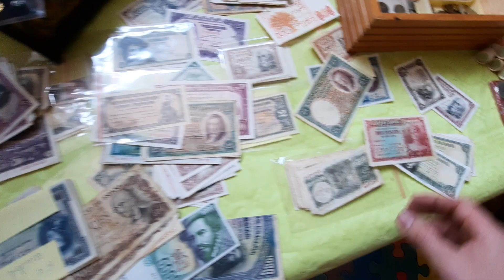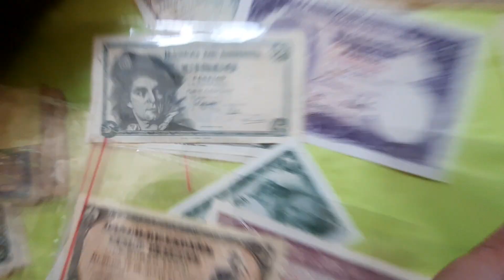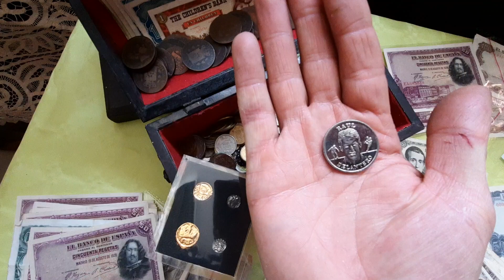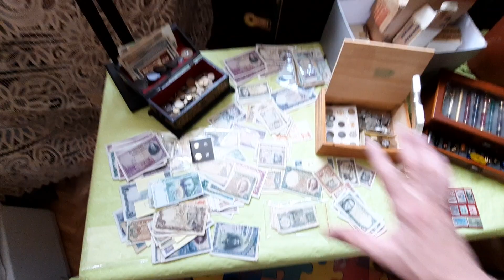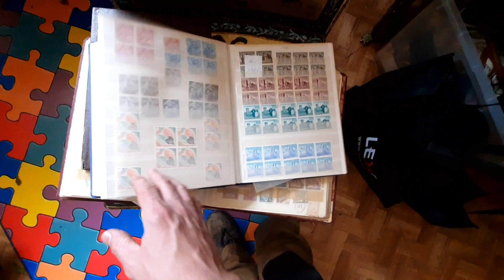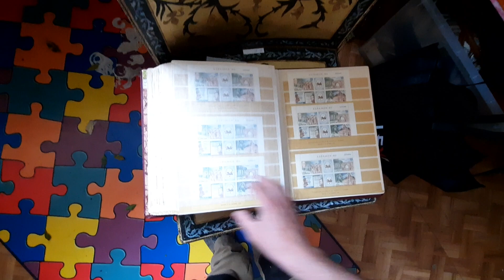Monedas 💰 Billetes 💵 Sellos Encontrados en 2021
En muchos pisos que vaciamos nos encontramos monedas, billetes y sellos que los estoy guardando.
De momento estas cosas no las vendo ya que uno de los motivos que empecé a vaciar pisos hace años fue el coleccionismo de monedas y billetes y sellos.
Y pensé que una manera de poder conseguir este tipo de material era vaciando pisos.